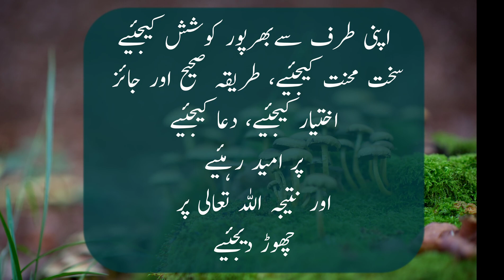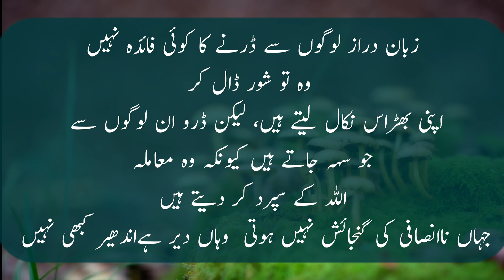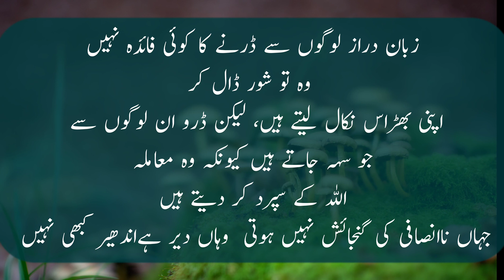Motivational Quotes in Urdu | Achi Baatein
Motivational Quotes in Urdu that will change your life. These are inspirational quotes collected by myself.
yeh Achi baatein hain jo aap ko motivate b krain gi aor disheart ni hony dain gi.